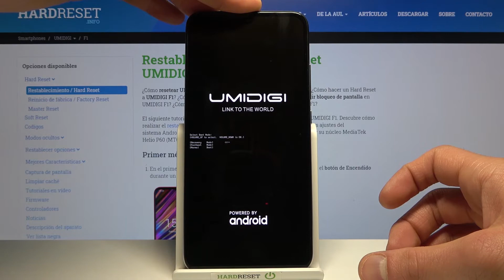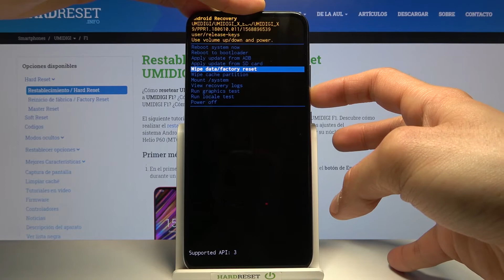Cómo entrar y salir del modo Recovery en UMIDIGI F1 - Android Recovery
Hoy te mostramos cómo poner UMIDIGI F1 en el modo Recovery y cómo salir de ¨Android Recovery¨. Gracias al modo Recovery puedes formatear tu UMIDIGI y borrar la memoria caché de tu dispositivo. Sigue nuestro tutorial y arranca tu UMIDIGI en el modo Recovery.